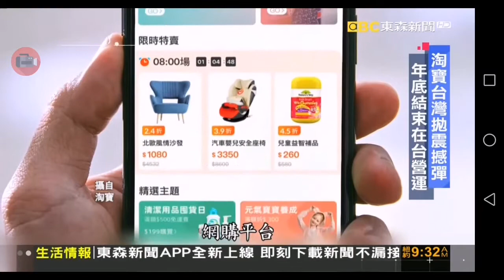20201015 東森新聞台 2100整點新聞 主播房業涵與記者李孟珊播報與記者劉亭廷片段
01:53 記者劉亭廷
10:04 記者李孟珊
東森新聞台 2100整點新聞 主播房業涵與記者李孟珊播報與記者劉亭廷